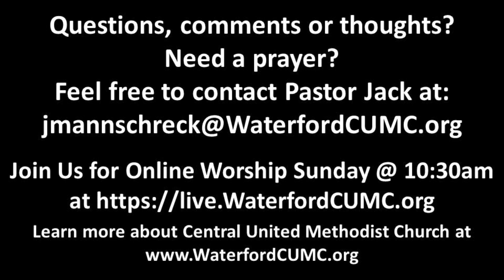Tuesday February 28, 2023 Devotional - Jesus and the Psalms: A Heritage of Anticipation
Pastor Jack Mannschreck’s daily video devotional.